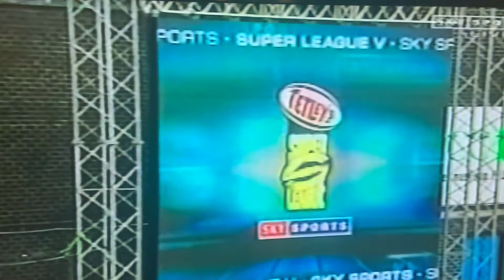Warrington 34 Saints 47 - 2000